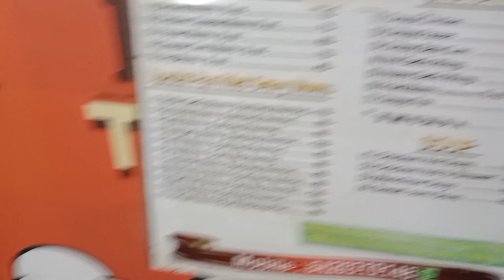Food truck in khardaha | YUMMY WHEELS | Hakka noddles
hey guys

BEST FOOD TRUCK IN KHARDAHA

yummy wheels

we all love Hakka noddles.

phone I used to make video - vivo v23

Thanks - NR animation shorts

If i did any mistake in my video please forgive me ..
trying my best for constant upload..

If you liked this video make sure to like this vlog